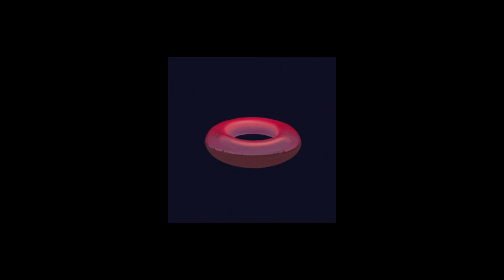NEWMEN - Fond on Pond (EP Sampler)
New EP FOND ON POND.